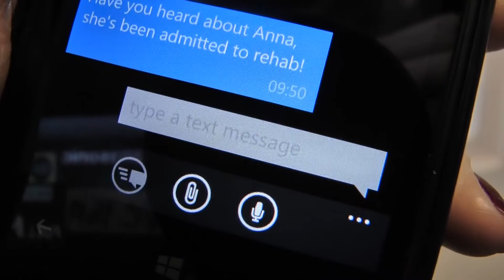Delirium: Final Cut (ENSFC Horror Trailer)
This really is the final cut of DELIRIUM, the ENSFC horror trailer about a pill that makes people go crazy.
This final cut is around 12 seconds shorter, speeding up the trailer without losing that slow to quick feel that vital for a successful piece of horror.
And, hey, I like it a lot.